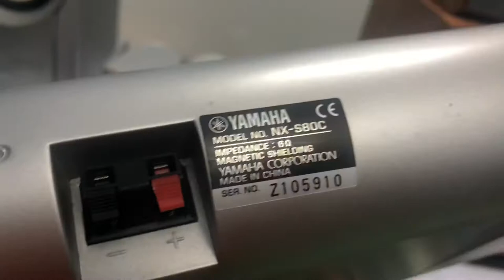5 LOA VỆ TINH YAMAHA S80, 📌GIÁ 1TR2 ☎️0931.008.099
❌❌ GIÁ BÁN  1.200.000 ❌❌Cod cọc 500k

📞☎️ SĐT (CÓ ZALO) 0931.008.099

 📞☎️SĐT NV BÁN HÀNG
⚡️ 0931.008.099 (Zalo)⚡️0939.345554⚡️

Ship COD +50k phí THÙNG XỐP, cọc trước 1 triệu.,thu hộ phần còn lại.